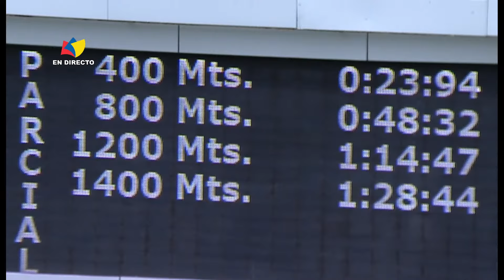2da. carrera | LXXIII Clásico Antonio José De Sucre | Ragnar | Hipódromo La Rinconada | Reunión 44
1: Ragnar (6) | Jinete: J. Aranguren | Dividendo:  346,17
2: Don Pacific (4) | Jinete: H. Medina
3: Qualitat (1) | Jinete: J.A. Rivero
4: Pan De Azúcar (3) | Jinete: F. Quevedo
5: Martinlouis (7) | Jinete: Y. Diaz
Distancia: 1400